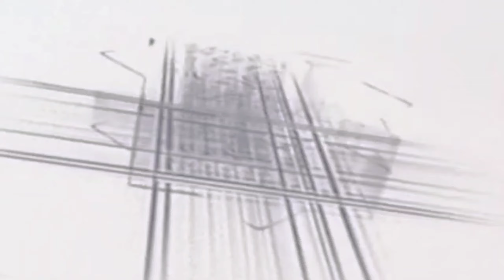rashid Raza Markazi ki naat Sharif kiya bataun ki kya madina hai new manqabat paliya kalan ka jalsa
Rashid Raza markazi ki naat Sharif
Rashid Raza Markazi ka kalam
new manqabat
new kalam
new naat Sharif
Rashid Raza ki naat Sharif
urse ala Hazrat ka Kalam
urse razvi ki naat Sharif
supar hit naat Sharif
beautiful naat
superhit kalam
Rashid Markazi ki naat Sharif
12 Rabi ul avval ki naat Sharif
12 Rabi unnoor ki naat Sharif